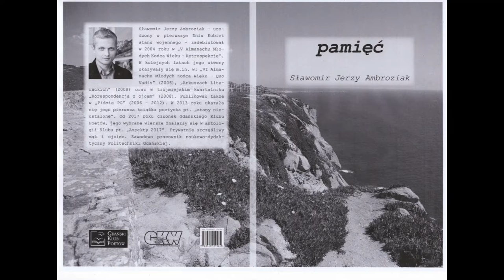czat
słowa - Sławomir Jerzy Ambroziak,
muzyka, grafika i wykonanie - edward Gajewski